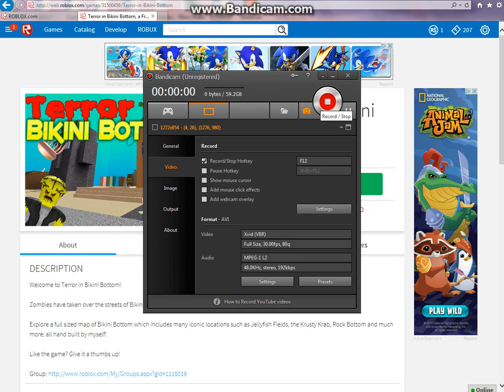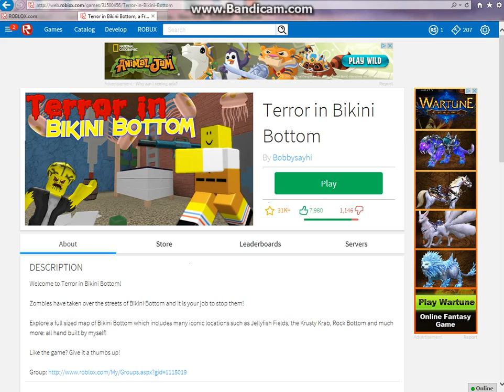Roblox Gameplay Short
Some roblox